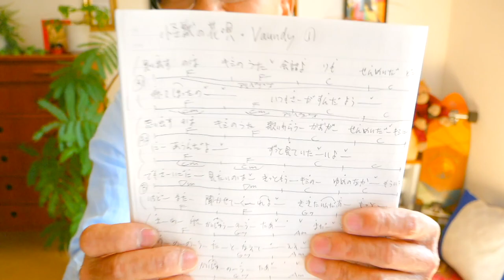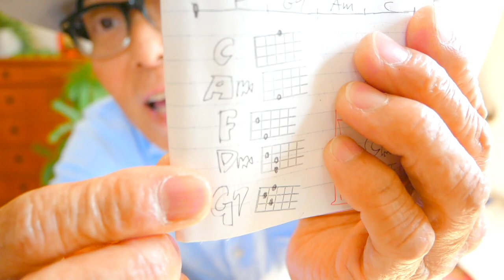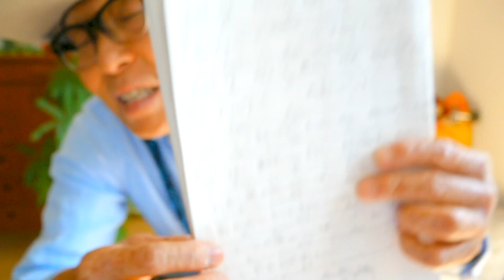怪獣の花唄 / Vaundy《ウクレレ 超かんたん版 コード&レッスン付》怪獣の花唄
・初心者Ver 0:20　・かっこいいVer 16:30

5/20 pm13~15「ぬいものじかん展」のおしらせ in 名古屋ボトムライン

ガズレレ生誕１０周年イベント全会場チケット完売大感謝ー！